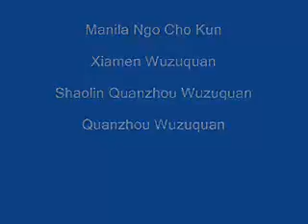Да Дао стиля Уцзуцюань (кулак 5 предков) (8).flv